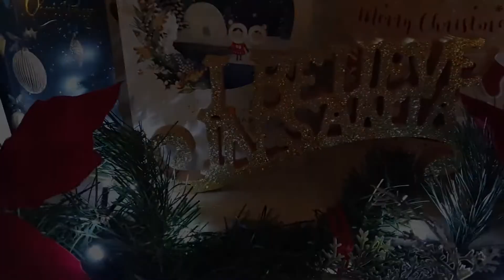Lockdown Life Christmas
Time to get the tree up!
Wishing you a very merry Christmas, from Sharon and Ryan.